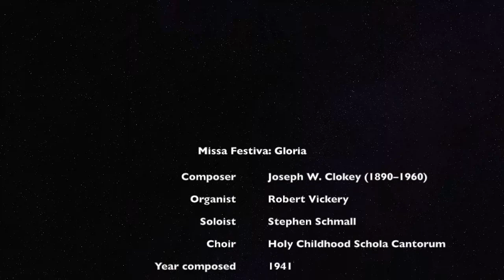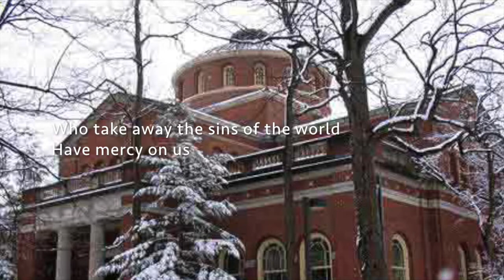Missa Festiva: Gloria by Joseph W. Clokey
The Gloria from the Missa Festiva (1941) by Joseph W. Clokey. Conducted by Stephen Schmall during the Easter Vigil, March 30, 2002. The men of the choir would ring the bells during the opening and closing of the Gloria.

The photos in the video are of buildings on the Miami University (Ohio) campus where Clokey taught organ and composition.